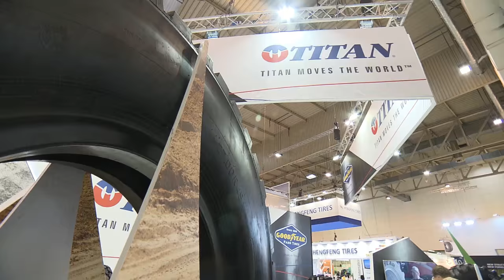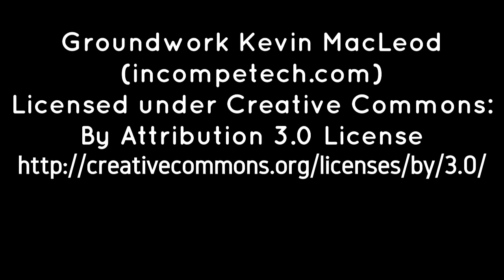Highlights Reifenmesse 2016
Das Video zeigt ausgewählte Höhepunkte der Reifenmesse 2016 in Essen.